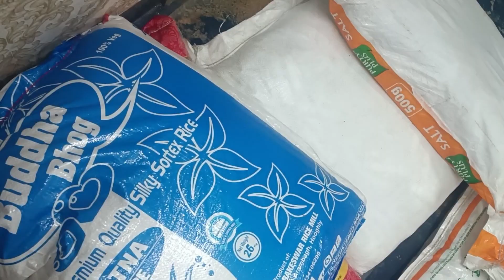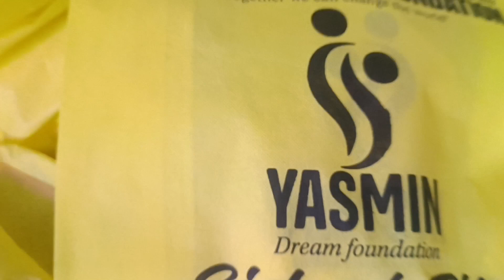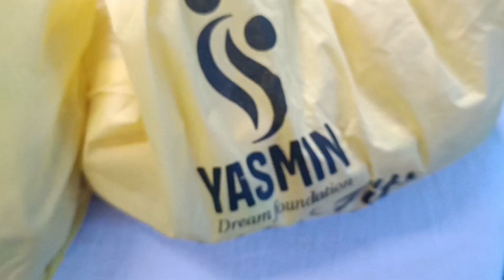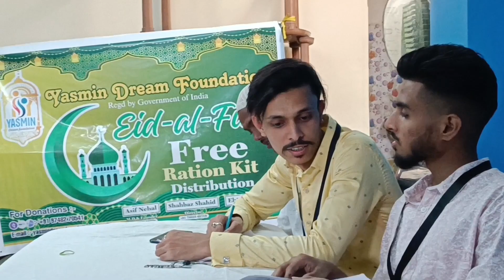Eid-al-Fitr Ration Kit Distribution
When your intention is good then God also supports you. We had tried our best that this Eid-al-Fitr no one would have thought twice about celebrating. Alhamdulillah we have helped 100+ families by distributing Ration kits to them. Thanking Allah as well as you all guys for all your support.

Yasmin Dream Foundation
"Together we can make a change"
MD & Founder - Asif Nehal
Executive Director - Shahbaz Shahid
President - Ehtisham Shahid

Address : 46/1/h, Gorachand Rd, Beniapukur, Kolkata, West Bengal 700014